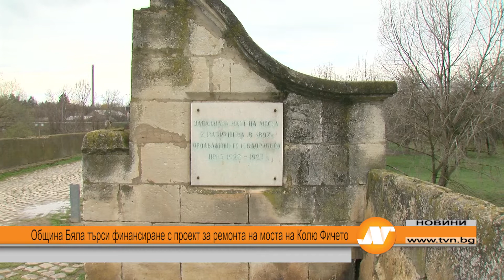Община Бяла търси финансиране с проект за ремонта на моста на Колю Фичето